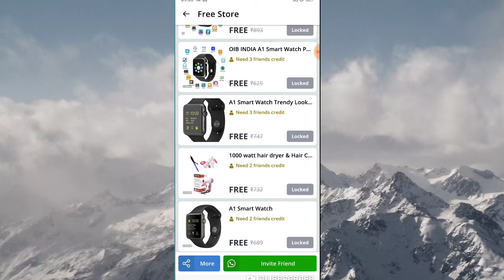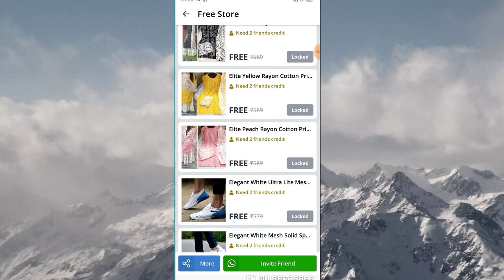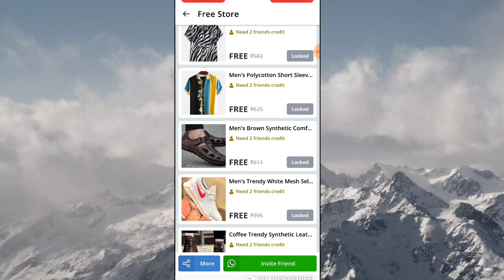sabse sasta online shopping app in 2021, free product online shopping app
एप को नीचे दिए गए लिंक से डाउनलोड करें।
app link
step.2️⃣.
रेफरल कोड एप के अकाउंट ऑप्शन में अप्लाई करें।

online shopping apps for clothes/online shopping apps cash on delivery/top online shopping apps,  online shopping apps cash on delivery, new online shopping app in India